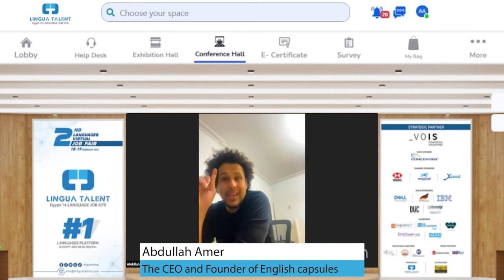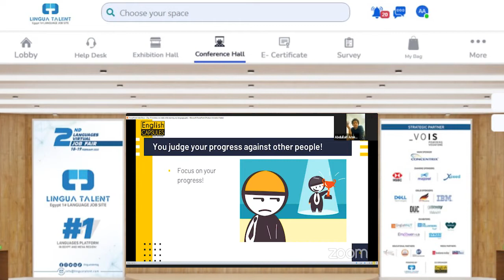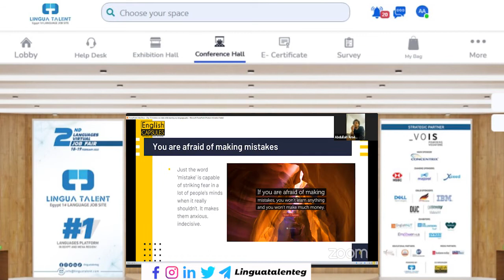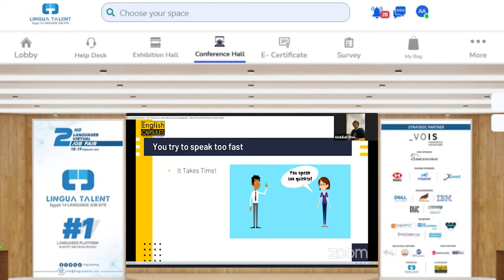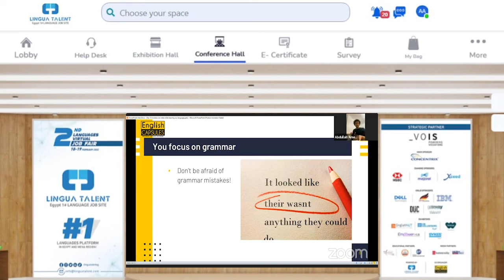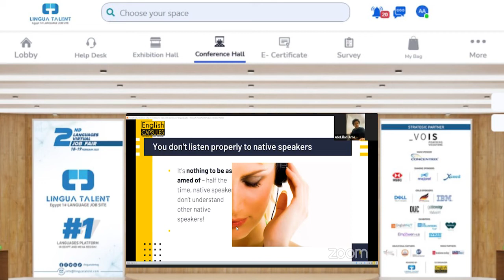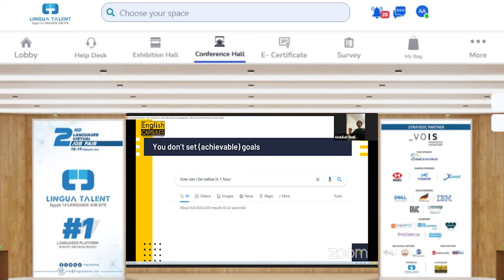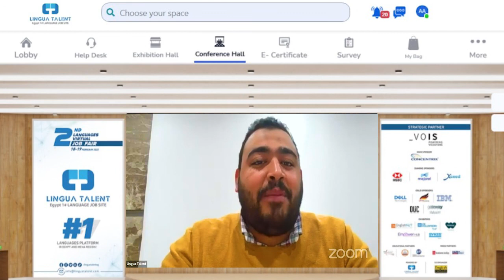Abdullah Amer - How To Avoid The 10 Common Mistakes While Learning English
The participation of Abdullah Amer @englishcapsules ’s CEO & Founder as a key speaker at the 2nd Languages Virtual Job fair.

A lecture entitled " How To Avoid The 10 Common Mistakes While Learning English  ".

Abdullah Amer is the founder and CEO of @englishcapsules.  Born and raised in Cairo, being educated translation and Interpretation at one of the oldest and most prestigious universities on this planet, Al-Azhar University. Tireless advocate for helping others and improving and promoting his community. Got and still involved in so many student activities, non-governmental organizations, non-profitable organizations, community service organizations and clubs.